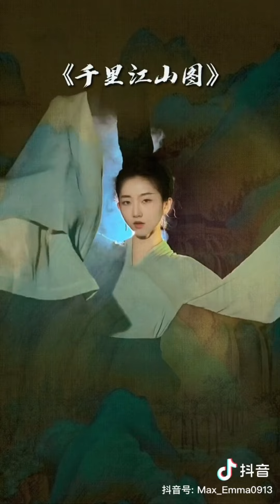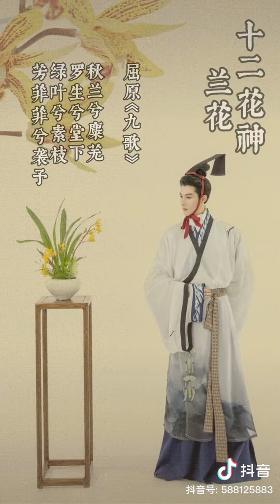[抖音] TIKTOK Chinese traditional clothing (汉服) |ชุดจีนโบราณ|33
0:00《女儿国》
0:18《人间烟火》
0:55《彻骨伤》
1:08《清明客》
1:20《破裂》
1:37《Unravel but is it okay if it's lofi》
1:45《Empty love》
1:59《Are you lost》
2:09《Endless love》
2:24《兰亭序》
2:37《忘记时间》
3:02《探窗》
3:12《青花瓷》
3:21《遇萤》
3:43《我在江南等你》